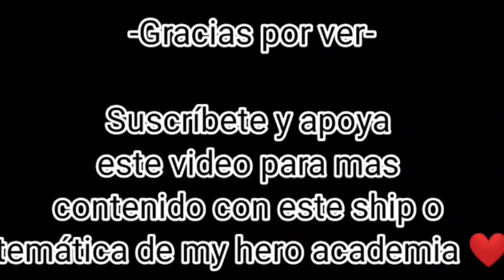🧡I lava You❤️[Bakushima💛"Kiribaku"]💝❤️My hero academia 💛Yaoi♠️